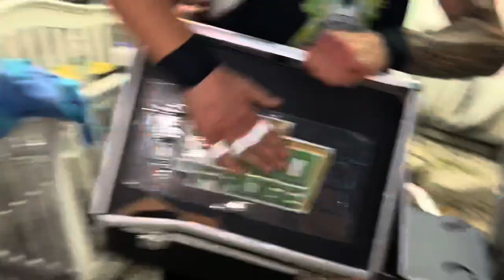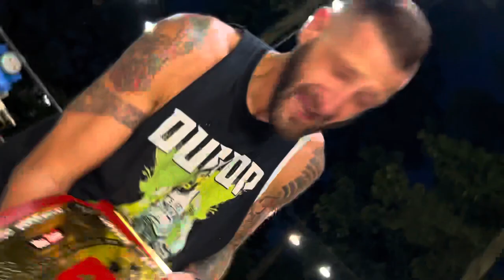DUHOP WINS YOUTUBE CHAMPIONSHIP! Kleetus Vs Jimmy Controvery - Part 2 SUCKSLAM PPV 2023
This GTS video is a professional wrestling video similar to WWE featuring Grims toy show, In our GTS summerslam inspired match for the legendary championship Grim vs Tarzan Duran